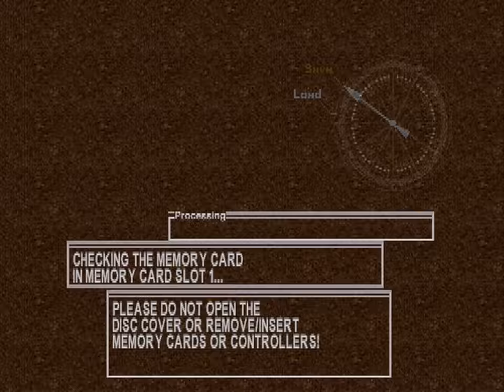Chrono Cross - Part 38 (PSX)